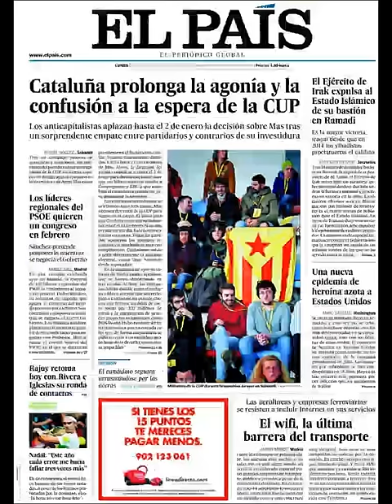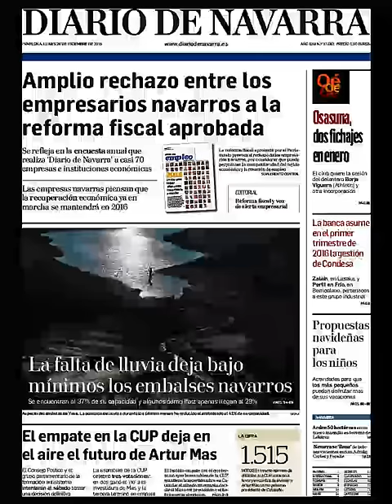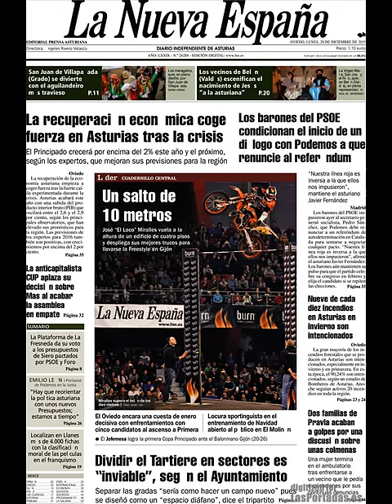Noticias Lunes 28 Diciembre 2015 Principales Titulares Portadas Diarios Periódicos España Spain New